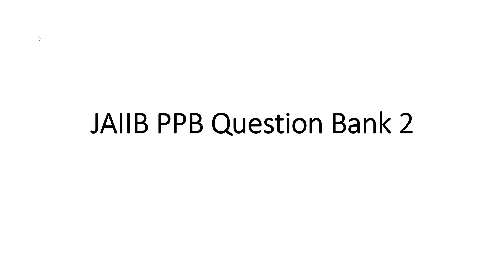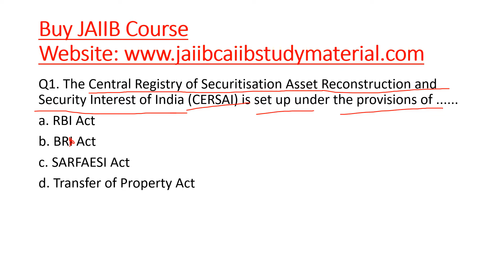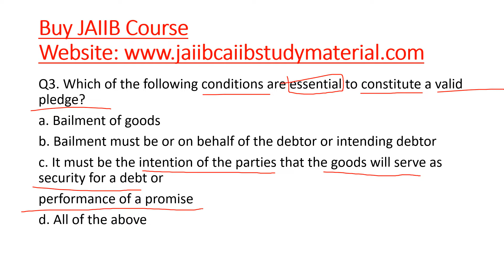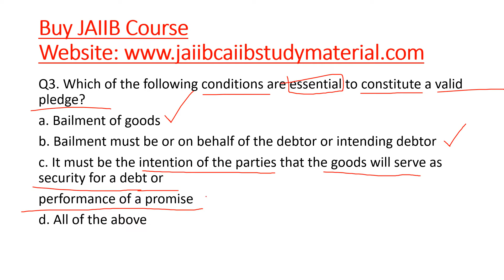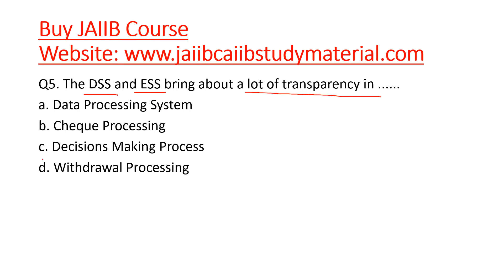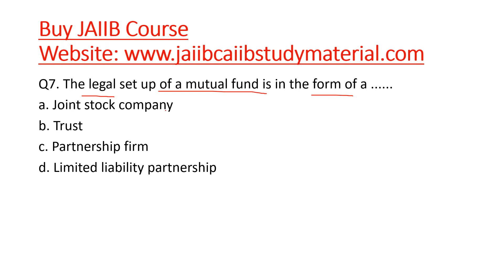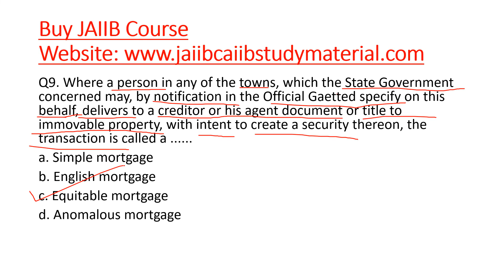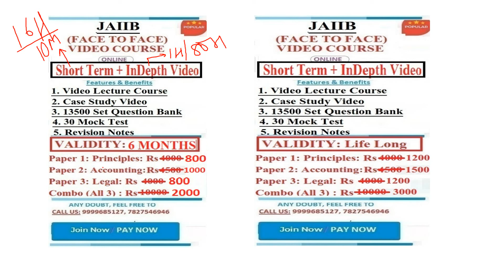JAIIB | PPB | Principles And Practices Of Banking | Question Bank 2